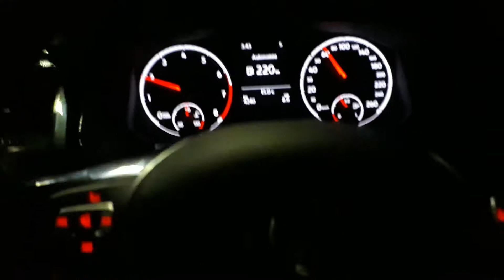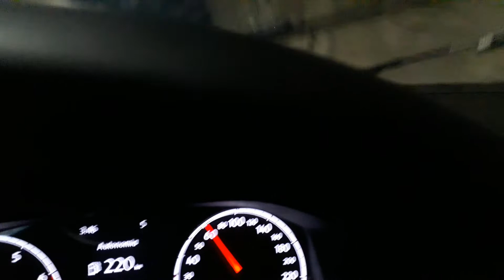Pezzacci anni 90 💣😍🖤💙🔊🔊🔊